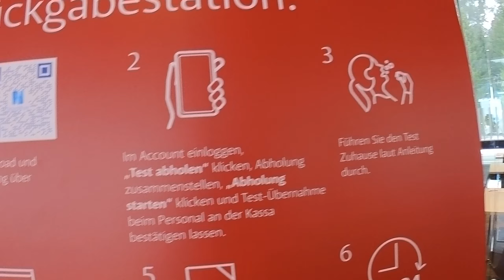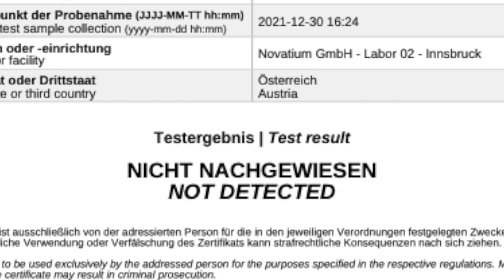Mein erster PCR Gurgeltest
Heute habe ich meinen ersten Covid19 Gurgeltest in Tirol gemacht. Wer hier wohnt darf sich pro Woche 3 Mal auf diese Weise kostenlos testen. Die Ergebnisse sind auch als offizieller Nachweis gültig.Die Tests kann man im Supermarkt oder anderen Geschäften abholen, und gibt ihn dort auch wieder ab. Wenn man noch bis 10 Uhr am Morgen seinen Test einreicht, ist das Ergebnis oft am nächsten Tag bereits verfügbar.